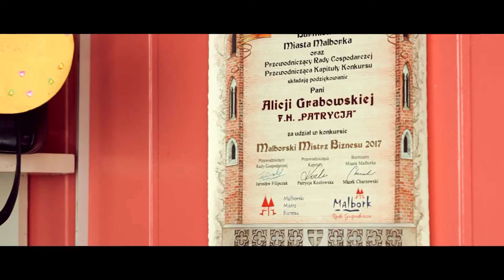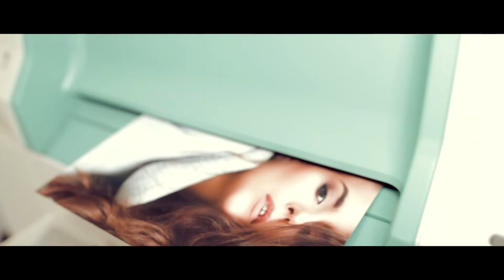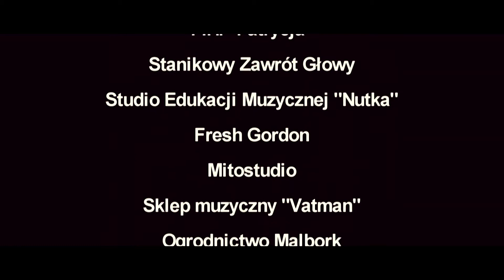Malbork - Wspierajmy Lokalny Biznes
„Wspierajmy Lokalny Biznes” to projekt zrealizowany przy współpracy Urzędu Miasta Malborka, Rady Gospodarczej przy Burmistrzu Miasta Malborka oraz firmy Spotsky- Robert Bychowski.
Wspierając lokalny biznes wspieramy także większy dostęp do produktów i usług na terenie miasta Malborka.
W dobie pandemii koronawirusa  - COVID-19 zostały spowolnione, a także wstrzymane niektóre działalności gospodarcze na kilka miesięcy. Wspierajmy nasze firmy, aby przywrócić ich atrakcyjność gospodarczą na lokalnym rynku.